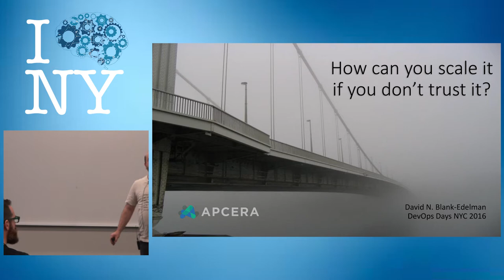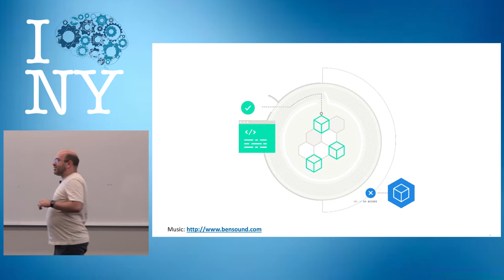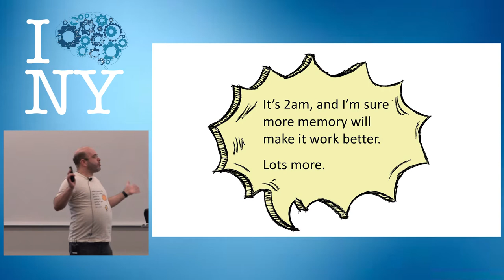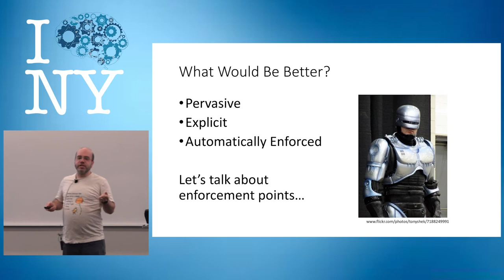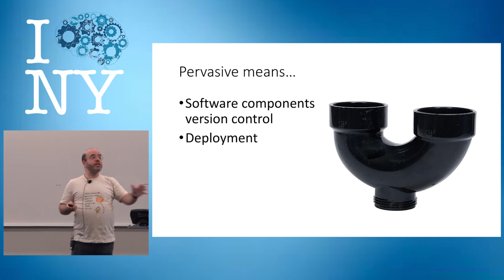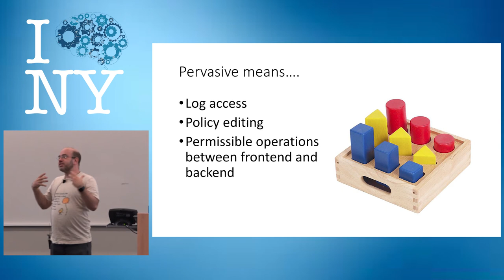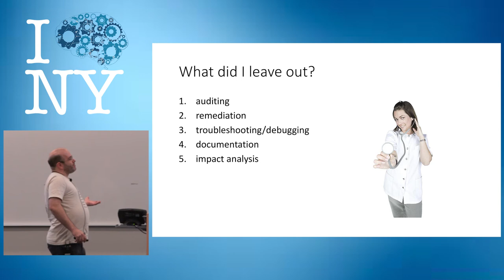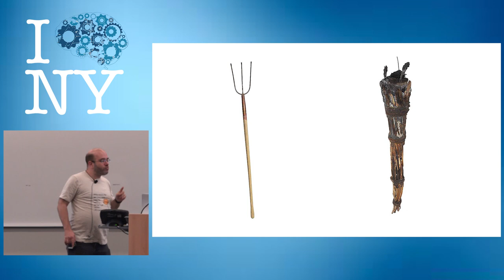DevOpsDays NYC 2016 - How Can You Scale It If You Don't Trust It? by David Blank-Edelman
When you scale up an infrastructure it is crucial that you can trust you have the right resources in play, the right code deployed and that information can only flow in a secure manner. When you scale the organization, trust is required amongst all of the people responsible for coding, testing, deploying and managing the applications that power the business. With all of the chatter around scaling, you would think someone would have told you the key ingredient necessary for creating and fostering the required trust. Unfortunately it is very easy to get to the end of the diving board, right on the edge of jumping into something like a hybrid cloud deployment, before you realize you need to figure this out on your own. This talk can help. We'll discuss some concrete ways you can engineer trust into the system (complete with examples) you are building or operating so that it works well for cloud-native and legacy applications. By the end, you'll have a good idea of the decision/enforcement points you'll need to consider to be able to create a system (and an organization) that can scale.